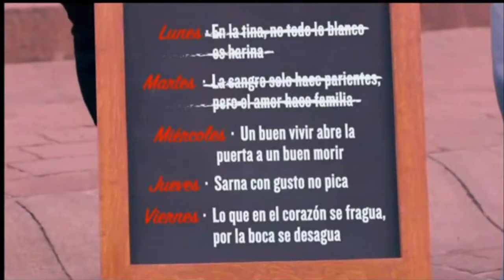La rosa de Guadalupe 2024 LA GRAN IMITADORA Parte 1